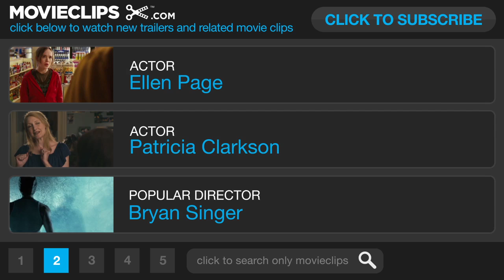The East TRAILER (2013) - Ellen Page Movie HD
A story centered on contract worker who is tasked with infiltrating an anarchist group, only to find herself falling for its leader.

Director:
Zal Batmanglij

Zal Batmanglij

Cinematographer:
Roman Vasyanov